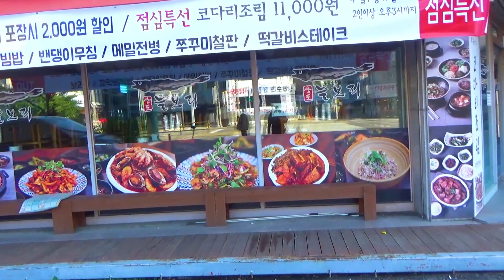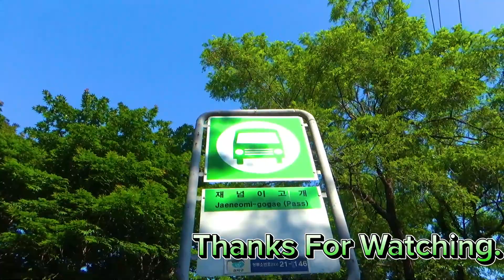Walking Story. Seoul Bus No.Gwanak11 서울 관악11번 버스 #1 (봉천역→당곡고등학교→재넘이고개)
Starting point/출발지 : Seoul Metropolitan City Gwanak District Euncheon-Dong. 서울특별시 관악구 은천동. (봉천역)
Destination/도착지 : Seoul Metropolitan City Dongjak District Sangdo-Dong. 서울특별시 동작구 상도동. (재넘이고개)
Filming Date/촬영일 : May. 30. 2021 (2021년 5월 30일)
Main Route Map/주요 경로지도 : 00:02 ~ 00:09
◎ The upload time is 6 P.M. (GMT +0900)
    업로드 시간은 오후 6시입니다. (대한민국 시각 기준)
◎ Depending on the road situation, rally demonstration, event, accident, etc., it can be bypassed by a different route. Please keep that in mind.
    도로사정, 집회시위, 행사, 사고 등등에 따라서 다른 경로로 우회할 수 있습니다. 참고 바랍니다.